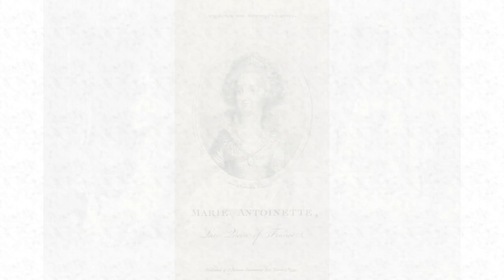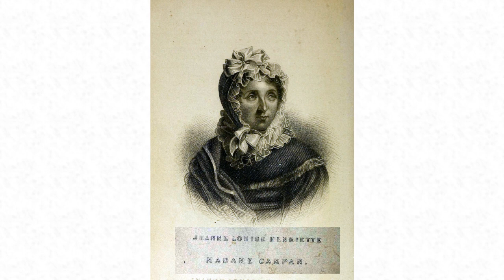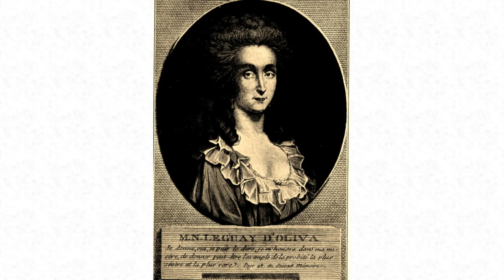Marie Antoinette and the Affair of the Cardinal's Necklace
In the years leading up to the Revolution, Marie Antoinette found herself an unknowing pawn in a con game and jewelry theft involving a priceless necklace of more than 800 flawless diamonds.

Credits: Thank you to British Pathe and The Library of Congress for the video and Gustav Holst and Sophia Kiprskaya for the music.